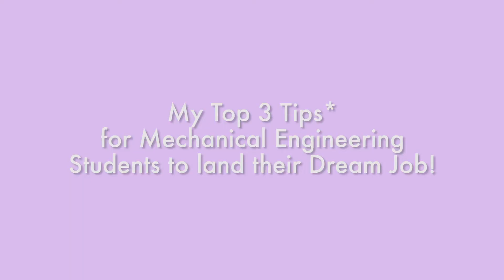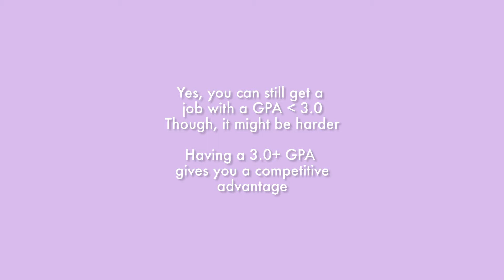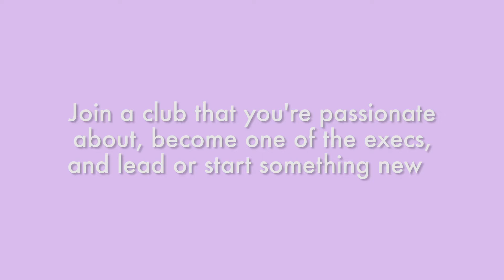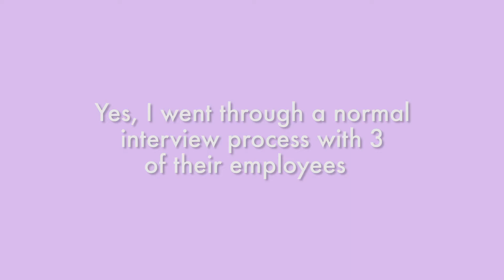TOP 3 TIPS Mechanical Engineering Students Should Follow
I give you my top 3 tips for mechanical engineering in college and a bonus tip! I gave examples/stories from my personal experience for each tip!

1. Get a certification in college
2. Join a club you're passionate about (or start one), become an exec, and lead or start an initiative in order to develop your people and project management skills.
3. Meaningfully network (emphasis on meaningfully)
4. Bonus Tip !

Please let me know if this list should be modified. I try not to give generic, common advice.

Korrabel

Follow me?